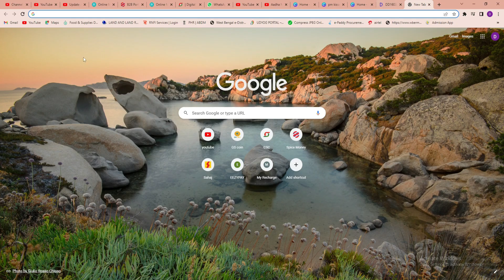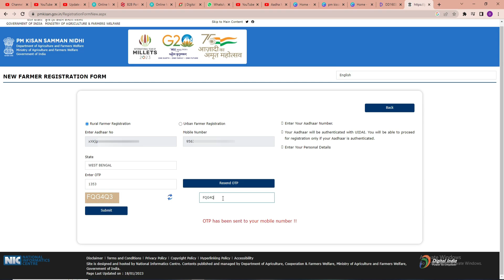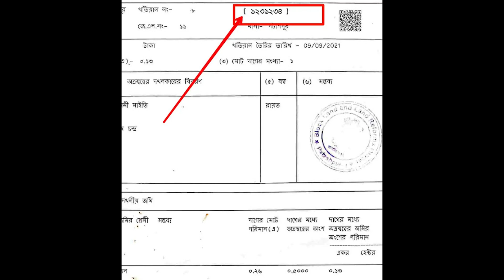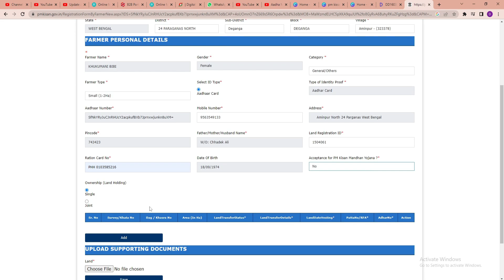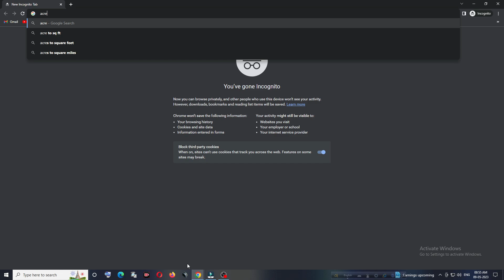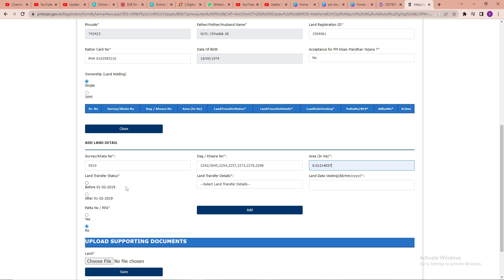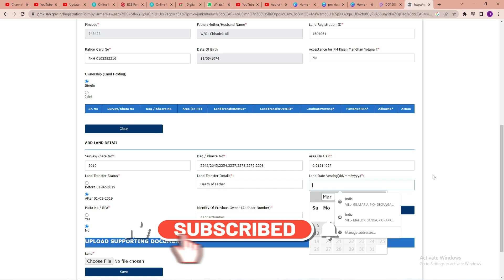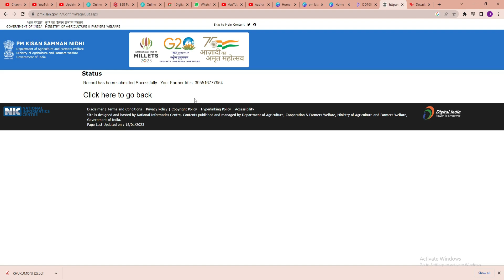টাকা ঢুকবেনা !! নতুন পদ্ধতিটি দেখুন | PM Kissan New Registration Process 2023 | Bengali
This video is about PM Kisan New Registration process for the PM Kisan Samman Nidhi Yojana. In this video, we will guide you through the step-by-step process of how to register for this scheme online.

The PM Kisan Samman Nidhi Yojana is a government scheme that aims to provide financial assistance to small and marginal farmers across the country. To be eligible for this scheme, farmers need to register themselves and their land details on the PM Kisan portal.

In this video, we will explain the new registration process for the year 2023. We will cover the eligibility criteria, required documents, and the step-by-step process of how to register for the scheme online. We will also provide you with important information regarding the benefits and objectives of the PM Kisan Samman Nidhi Yojana.

So, if you are a small or marginal farmer looking to avail the benefits of this scheme, make sure to watch this video till the end and follow the instructions carefully.

topic-
প্রধানমন্ত্রী কিষান সম্মান নিধি যোজনা এবার পশ্চিমবঙ্গে কিভাবে অনলাইনে আবেদন করবেন full process,how to done ekyc of pm kissan samman nidhi by self